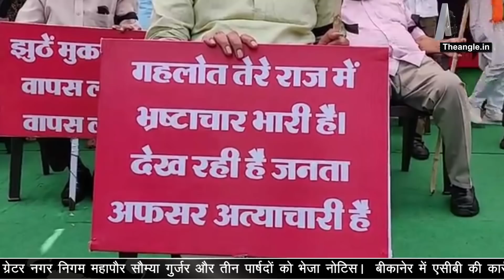सचिन पायलट मेरे क्षेत्राधिकार में नहीं-गोविन्द सिंह डोटासरा...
सचिन पायलट मेरे क्षेत्राधिकार में नहीं-गोविन्द सिंह डोटासरा/Sachin Pilot not in my jurisdiction: Govind Singh Dotasara